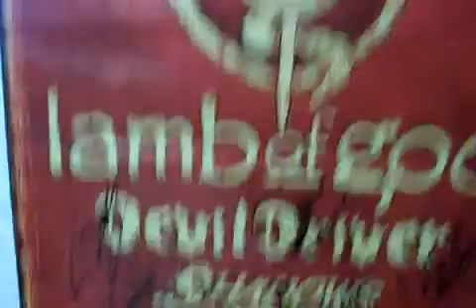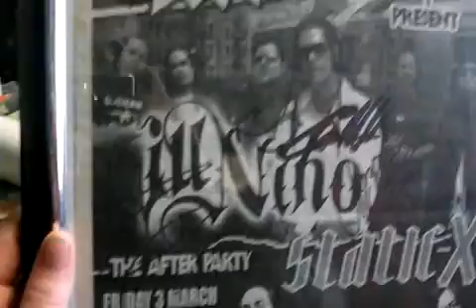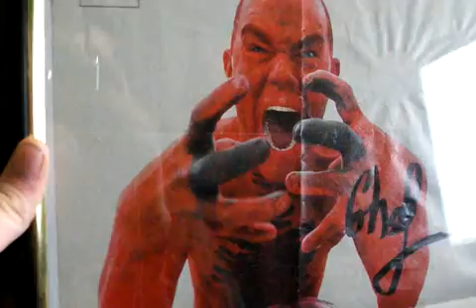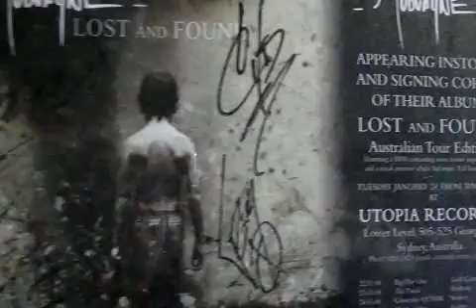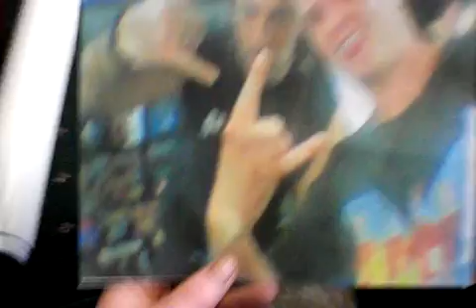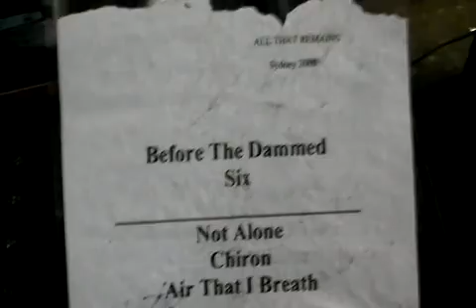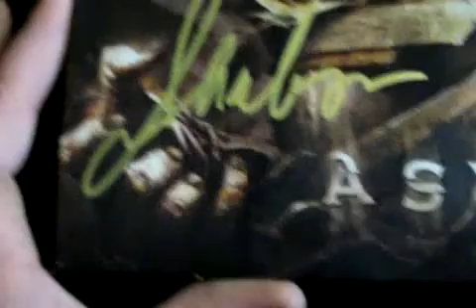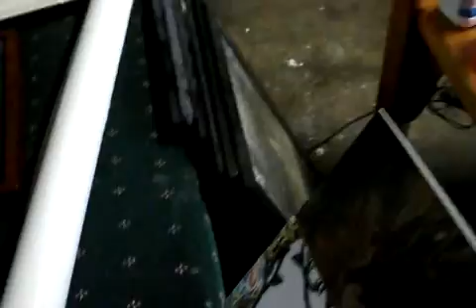my signed memorabilia collection - Part 1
my collection of signed stuff from over the years, also not in the videos are my signed clown mask by clown, my signed fan made mushroomhead mask, signed stone sour cd sleeve, and my arm which is signed by machine head and tattooed.
NONE OF THIS STUFF IS FOR SALE SO PLEASE DON'T ASK!!